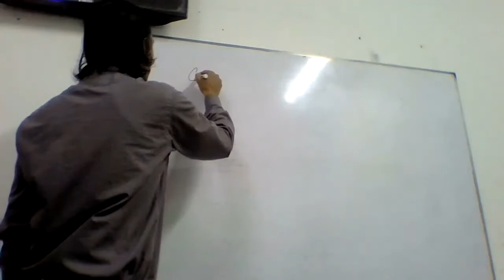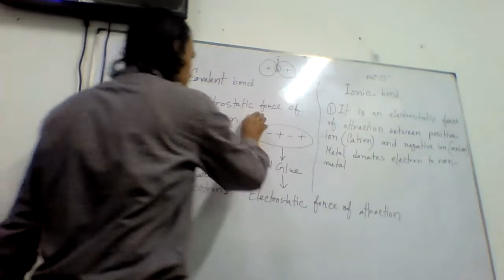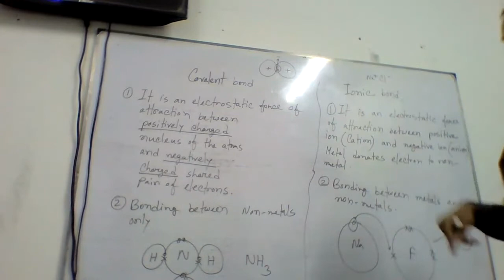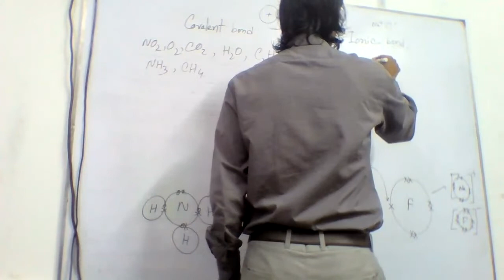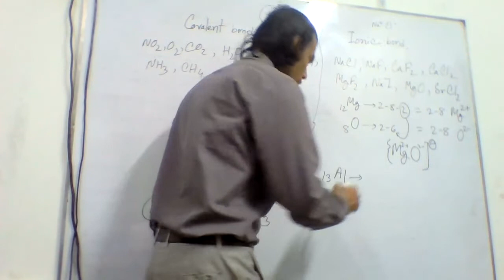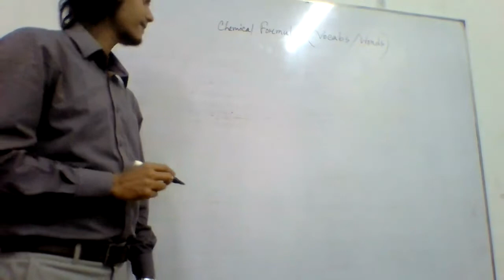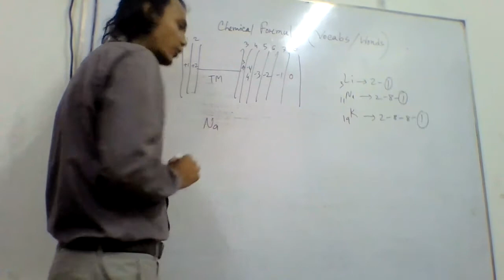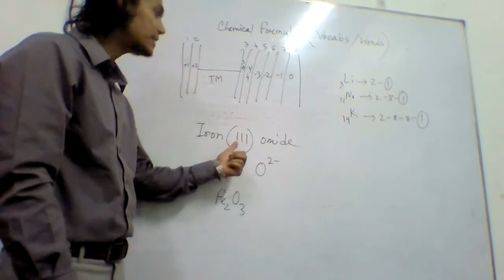Lecture 5 : Cambridge / Edexcel / GCE / IGCSE / O level : Don't memorize chemical formula!